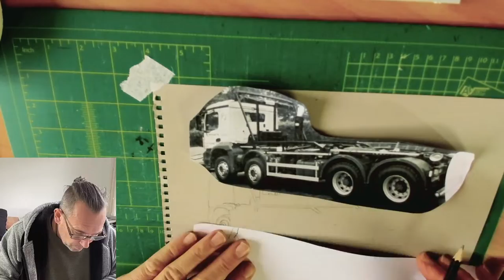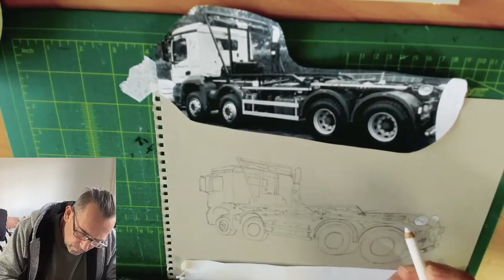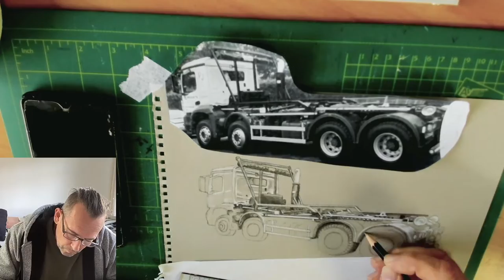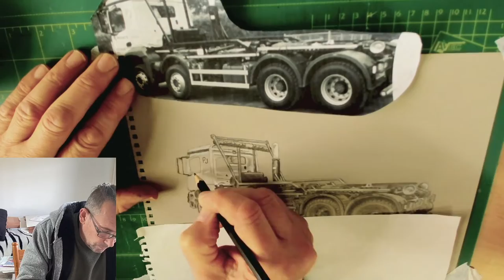A Very Quick time lapse Truck drawing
Hi This is a four and a half hour drawing made into a very quick time lapse, if you would like to see the slower version with hints and tips please find it in my list.